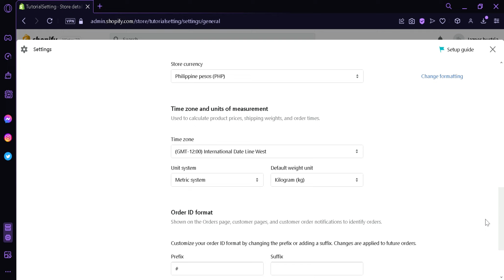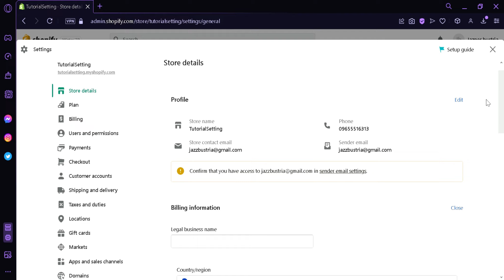How to Change Country on Shopify Store (2023)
How to Change Country on Shopify Store. If you're looking to change your store's country, then this video is for you! In this video, we'll explain how to change your store's country on Shopify, step by step.

If you're located in a country other than the one that your store is registered in, then this video is for you! In this video, we'll show you how to change your store's country on Shopify, so that you can sell to customers in your own country. After watching this video, you'll be able to change your store's country on Shopify like a pro!
How to Change Country on Shopify Store